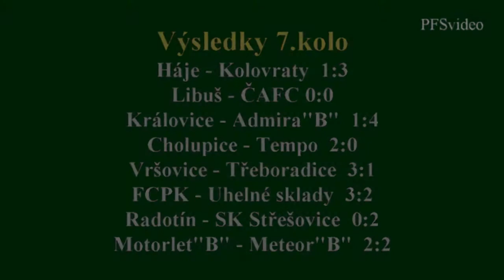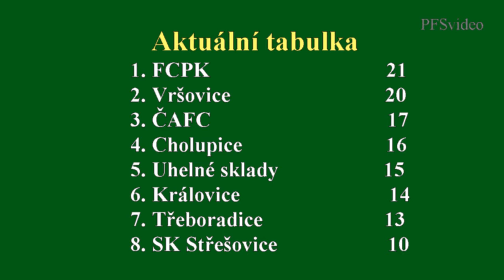Pražská teplárenská přebor mužů 2014/2015 7.kolo